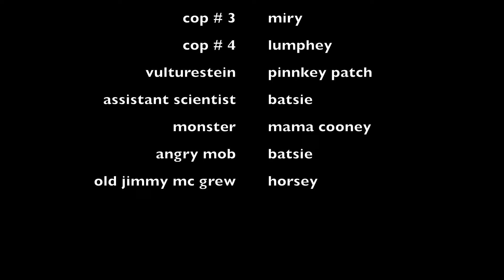The Story of Vulturestein